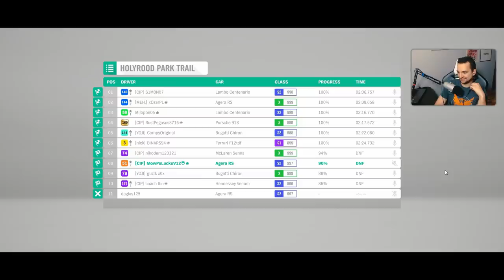CZY DA SIĘ GRAĆ NA KLAWIATURZE W FORZA HORIZON 4?! 📣